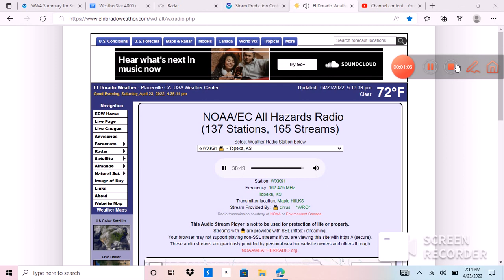severe thunderstorm warning on wxk 91 Topeka